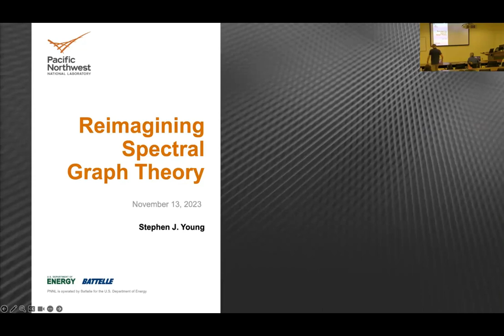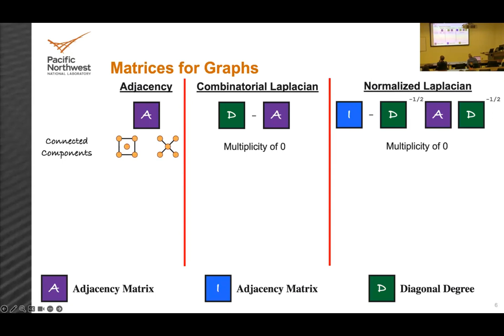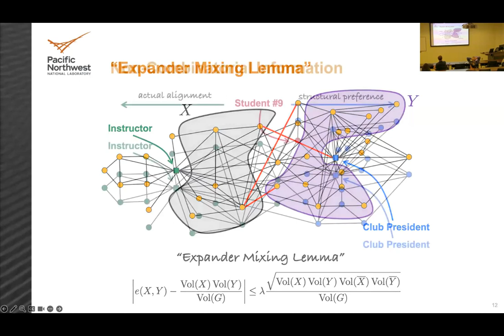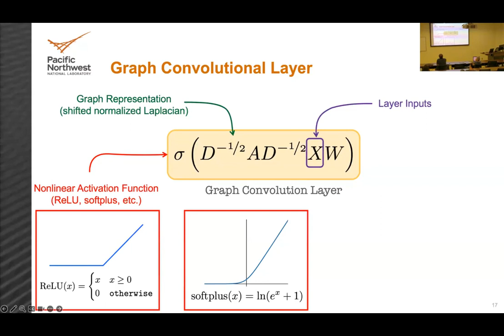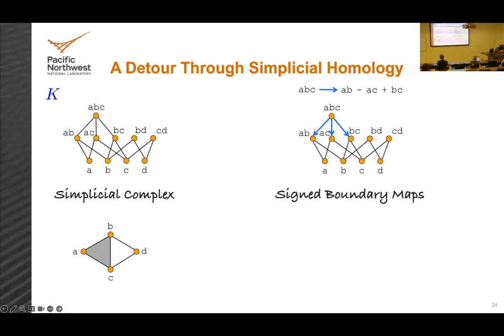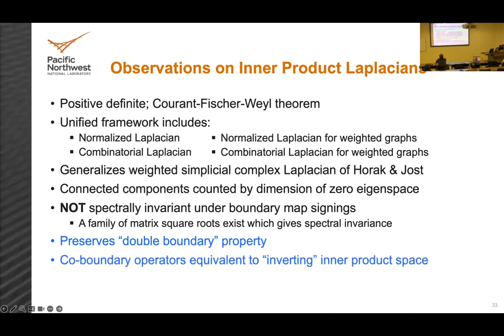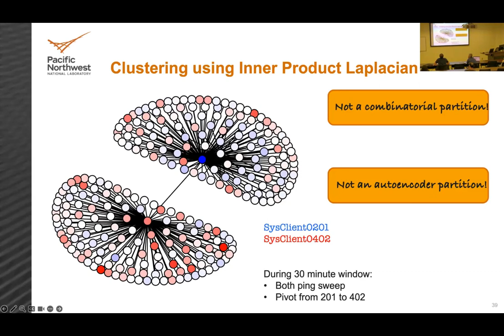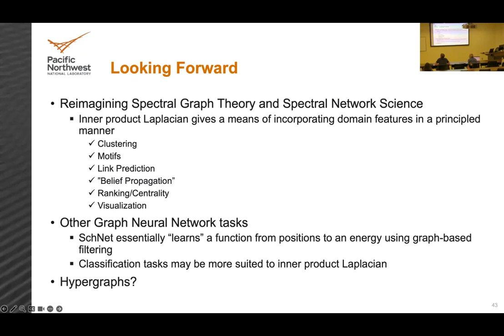TAMIDS Seminar Stephen Young 2023 11 13